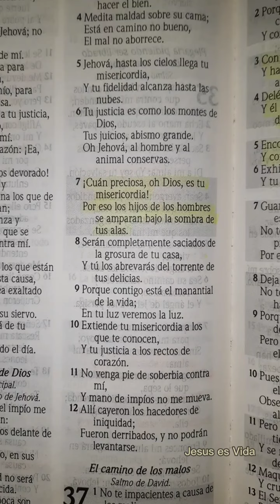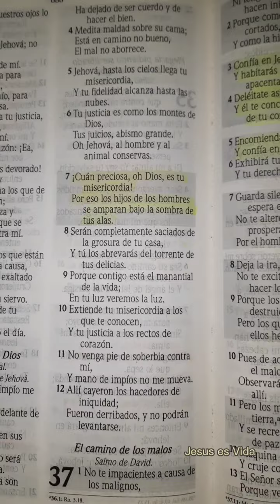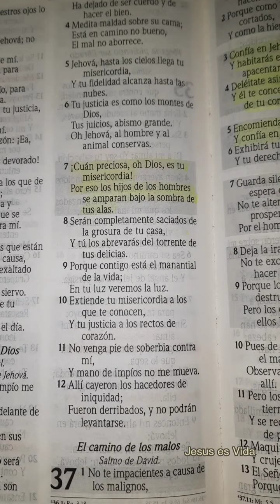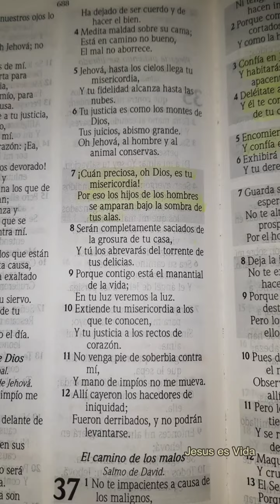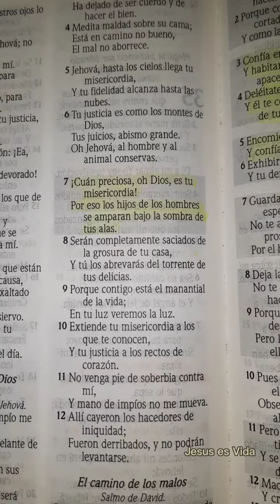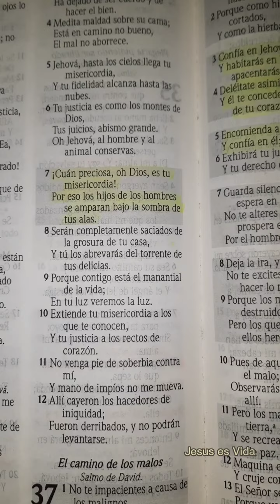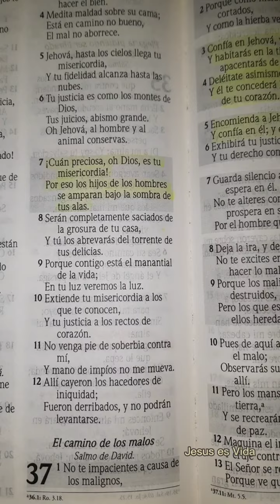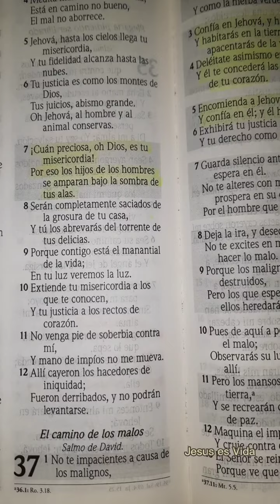LA MISERICORDIA DE DIOS | SALMOS 36:7 | PARA REFLEXIONAR